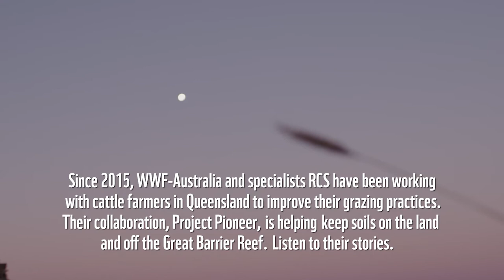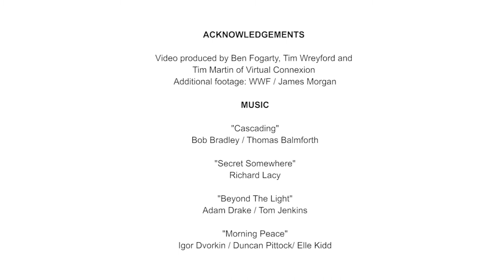Cattle Graziers Working to Help Save the Reef 🐄 | WWF-Australia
Through Project Pioneer, WWF is working with leading beef producers to develop, trial and validate improved livestock and pasture management that can deliver significant economic, social and environmental gains. Our major objective is to reduce run-off from farms and to improve water quality in the catchments feeding into the Great Barrier Reef lagoon.